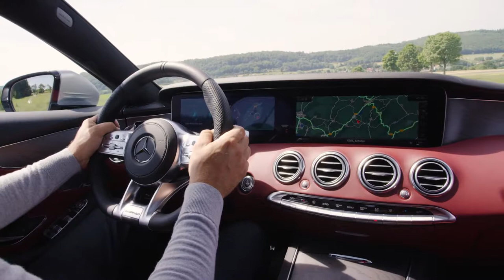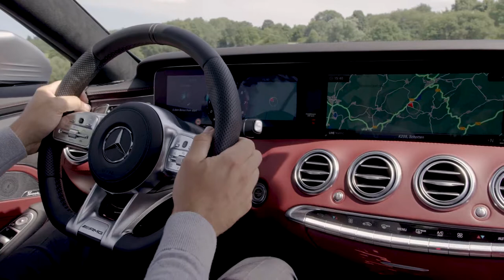2018 NEW Mercedes S-Class Coupe Facelift - Driving Scenes